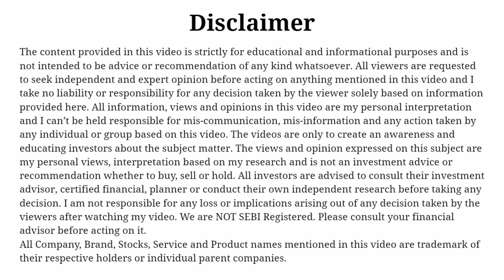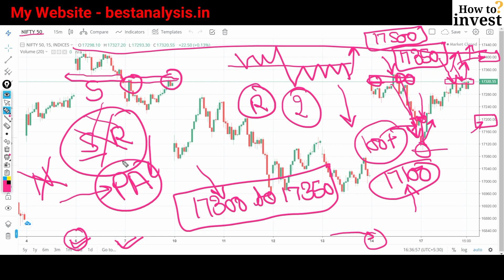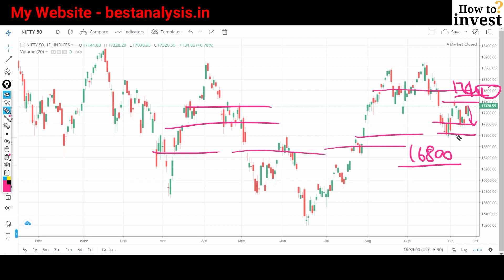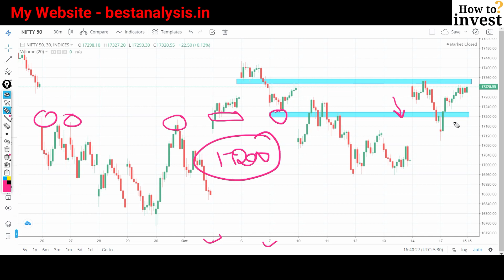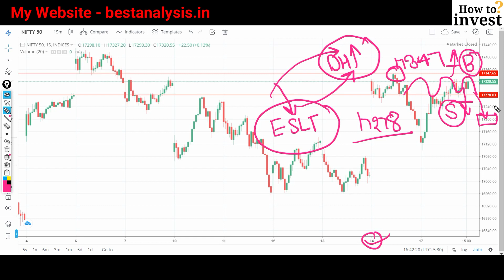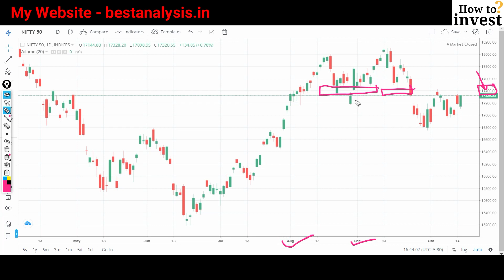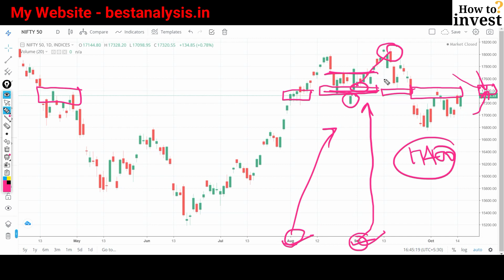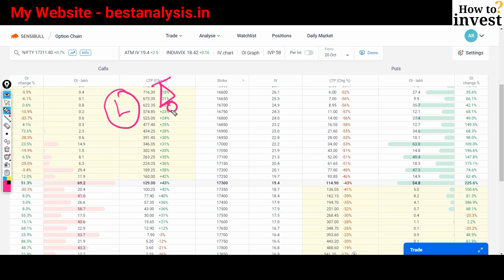Nifty Prediction for Tomorrow 18 October 2022